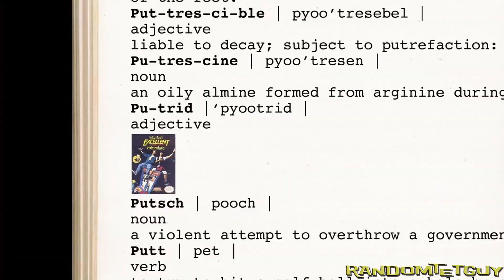[YTP Collab Entry] The Angry Geek plays Bill in Bed (AVGN YTP)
This AVGN YTP collab is going to be hosted by another YTPer named "KevinmoraYT" and will be released around May 16, 2023.

Programs:
Davinci Resolve 17
Paint.net